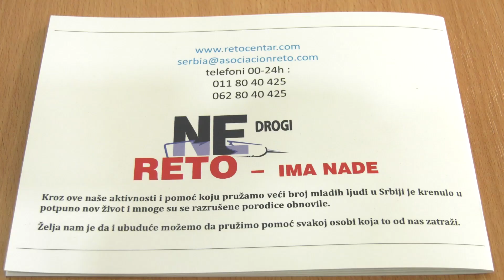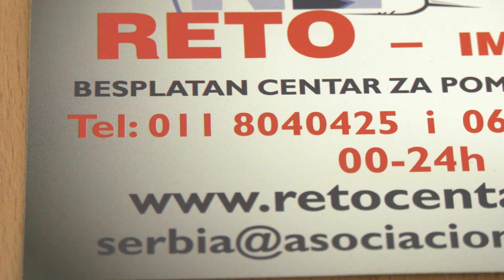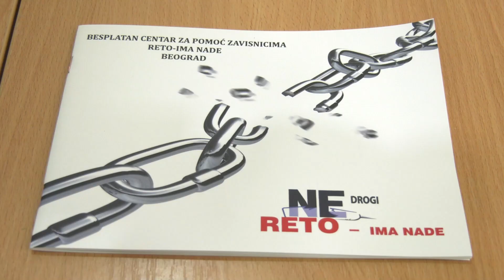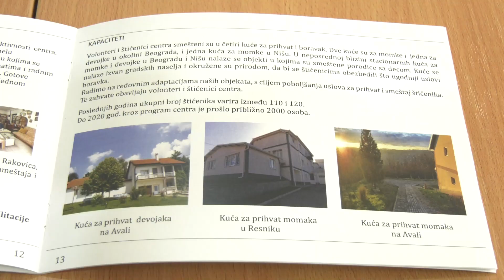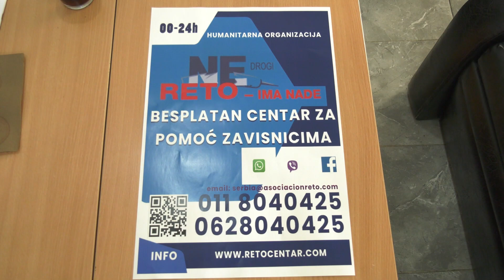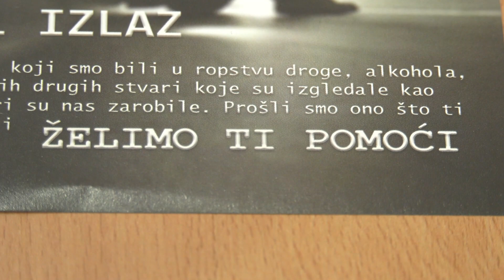Tribina “Zavisnost među nama i u nama” – 27. maj, 18h, Kulturni centar Zrenjanina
Centar za pomoć zavisnicima pod nazivom ,,Reto-ima nade’’ funkcioniše u Srbiji dvadeset godina. Do sada je kroz centar prošlo oko 2500 ljudi i dostupan je svima koji se suočavaju sa bilo kakvom vrstom zavisnosti.  Centar Reto-ima nade, u saradnji sa Kancelarijom za borbu protiv droga u Kulturnom centru Zrenjanina u ponedeljak, 27. maja u 18 časova organizuje tribinu pod nazivom “Zavisnost među nama i u nama”.